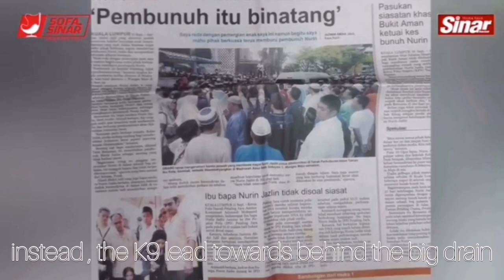MALAYSIA UNSOLVED CRIME : NURIN JAZLIN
On 20th August 2007, Nurin Jazlin went missing after going to the night market to buy a hair tie & until now , her abduction case became a question mark to everyone .